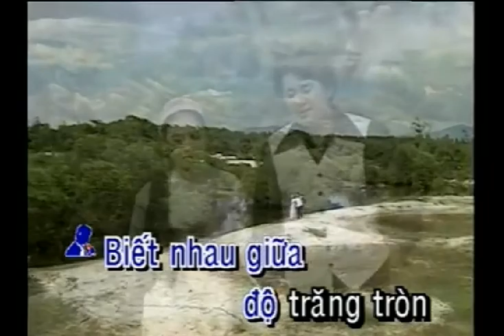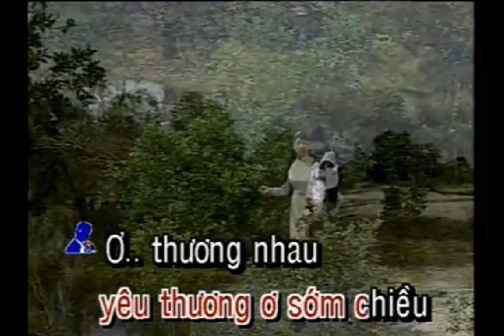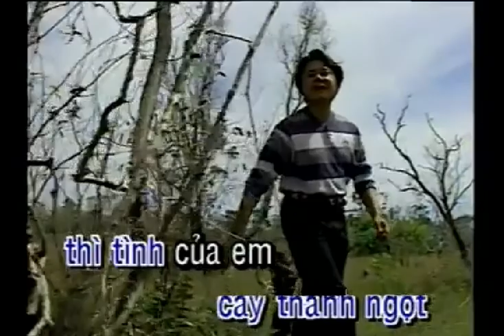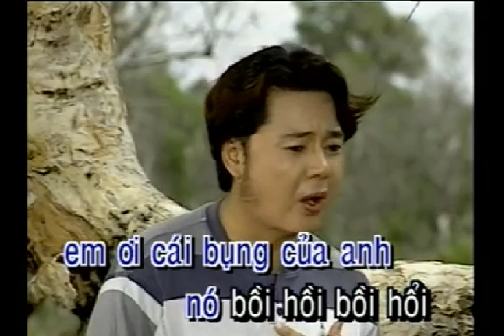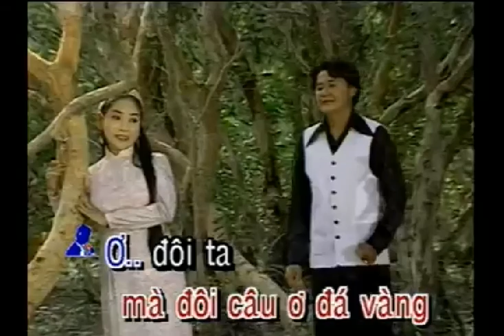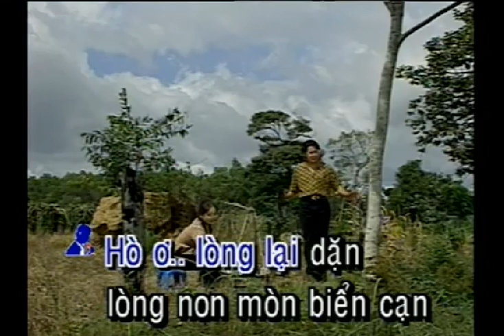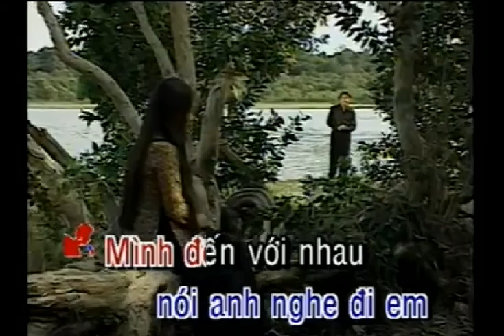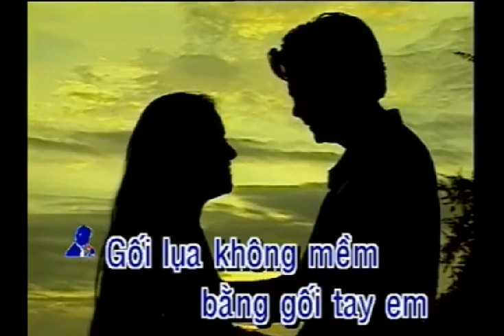KARAOKE TAN CO DUYEN TINH NGAN CHAU SONG CA